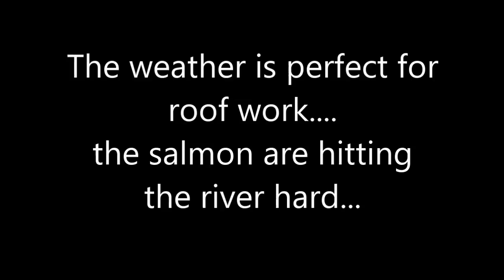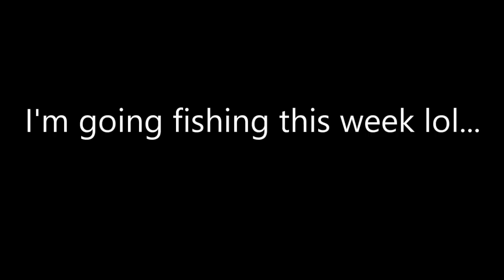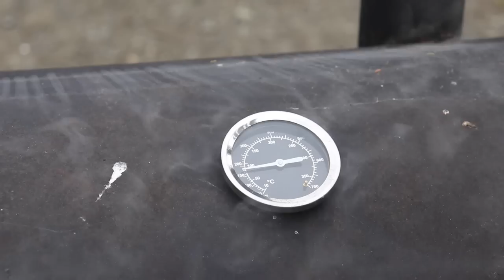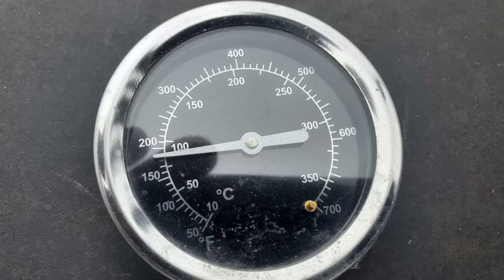Largest salmon run of the season The OFF GRID BUILD is on hold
This week we have great weather for roof work! so I am going fishing hahahahha
   I had every intention of really moving forward on the roof this week, but with the Largest salmon run of the season The OFF GRID build is on hold.

   I do get up on the roof, but I have missed fishing and did not do it at all last year so I am taking part in this years sockeye salmon run, eating some fresh fish from the river and I am even going to try my hand at something I have not done in years... smoking some fish!

I am a complete novice builder who grew up in sunny California and thought it would be an awesome idea to build my own off grid cabin on raw land in Alaska...what could go wrong?

I have never built a thing in my life so why not a house? OH! and I can live in a trailer while I do it. and work full time! Did I mention that I am out of shape, over weight and 60? What could go wrong?

I may not have all the answers, but if I know it I will share it!
Sean

That is all I have for you for now.